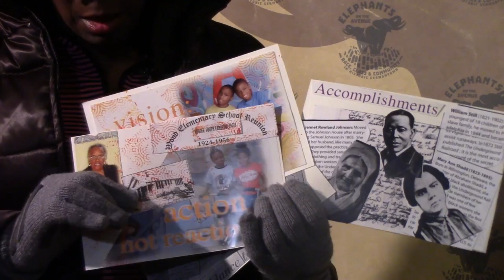Elephants on the Avenue: Tunnel Books, Race, Class & Community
Historic Germantown's ELEPHANTS ON THE AVENUE is a two year project, underwritten by a major grant from the Pew Center for Arts & Heritage.  ELEPHANTS ON THE AVENUE will offer free special events and artist-led workshops ("Art + History + Engagement") exploring themes of race and class in Germantown.

All public engagement activities and original works by artists will be informed by the research of leading historians in the field and the narratives of HG member sites. The historians and artists involved in ELEPHANTS ON THE AVENUE include:

Dr. Abigail Perkiss, Historian
Dr. Matthew Countryman, Historian
Dr. Molefi Asante, Historian
Dr. Thomas Sugrue, Historian
Barbara J. Bullock, Visual Artist
Ife Nii Owoo, Visual Artist
Diane Pieri, Visual Artist
Sonia Sanchez, Poet and Professor
Yolanda Wisher, Poet and Educator
Benjamin Volta, Visual Artist, Muralist

In addition to the artists and historians listed above, Historic Germantown will engage local partners and other community members throughout the project. The final ELEPHANTS ON THE AVENUE exhibition and performance will be curated by Renny Molenaar of iMPeRFeCT Gallery.

Community members are invited to join the dialogue and share past and present-day stories that continue to shape the German Township and Philadelphia's diverse history and culture. This video, and  other short ELEPHANTS ON THE AVENUE videos like it, will be shared on the Historic Germantown YouTube Channel.  They capture the voices and insights of community members who participate in the Art + History + Engagement workshops that are a part of this project.

HGElephants is the official hashtag for the Elephants on the Avenue - Race, Class and Community in Historic Germantown project. Connect with Historic Germantown on Facebook, Twitter and Instagram.

Learn more about ELEPHANTS ON THE AVENUE on the Historic Germantown website, Freedom's Backyard